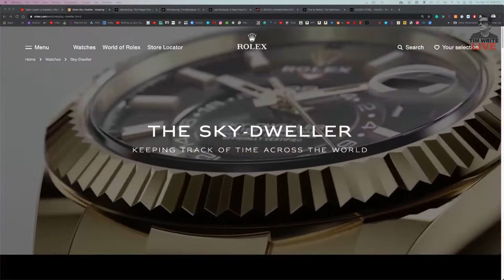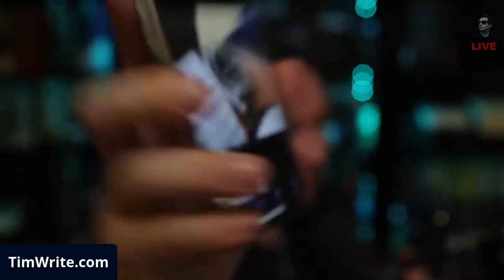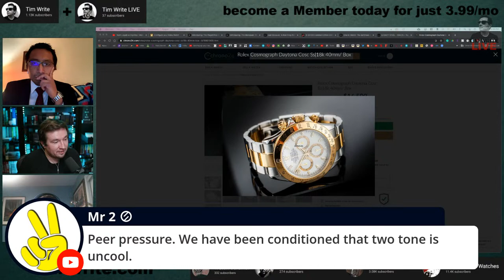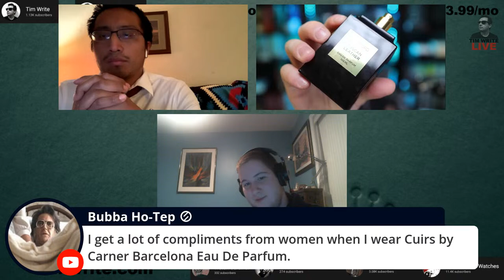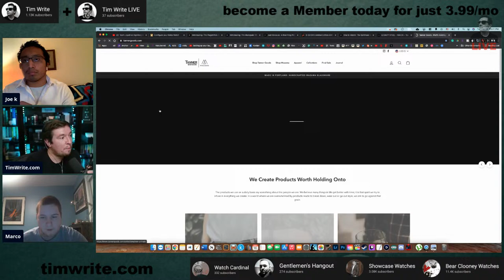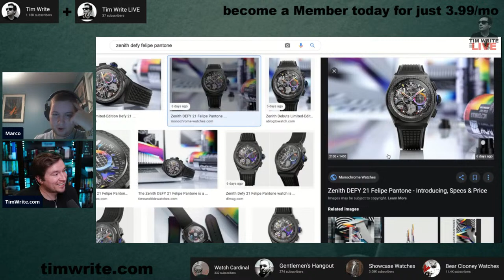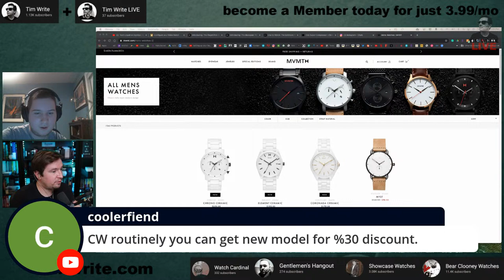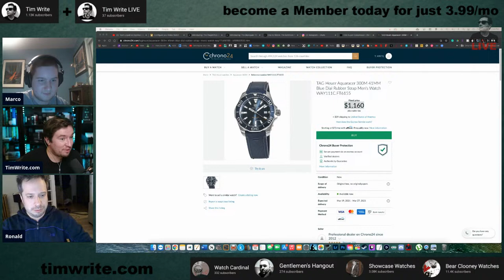Talking Watches with Tim ep.46 - What are some rare Rolex watches out there?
LED Lights

Chapters:
00:00 Intro, LIKE, COMMENT, AND SUBSCRIBE
4:12 Did you know you can type "Panda" into the Rolex search.
8:56 Is Yacht-Master being discontinued?
22:38 Sell speedy and upgrade to a Daytona WG or Panda?
43:45 What watch should Tim's fried get to start a relationship with AD?
54:27 Girls don't care about watches, get fragrances!!!
1:10:02 Shopping for Birkin Bag
1:21:27 Tim shows the group some amazing Tanner Goods Belt
1:37:04 The Piaget Polo Skeleton
1:42:22 Zenith Defy Felipe Pantone
1:48:12 Tsao Watches
2:06:45 Marco explains different grades of ETA Movements
2:12:25 Cristopher Ward discussion
2:25:12 Wrapping up, like, comment, and subscribe!